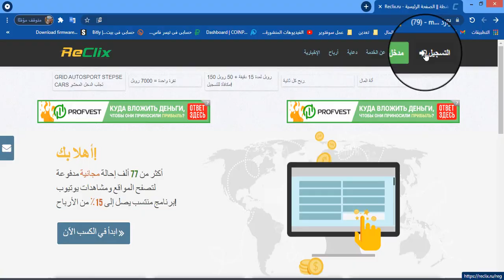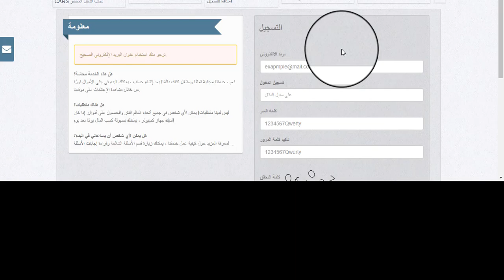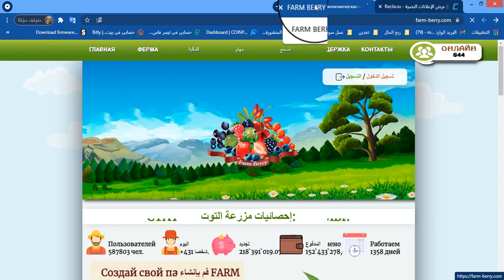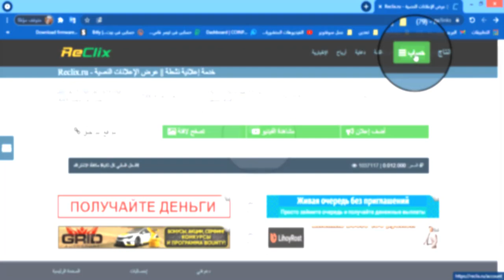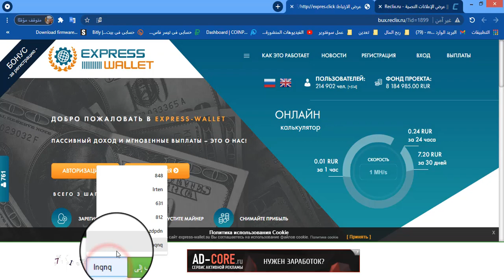كيفية الربح من مشاهدة الاعلانات | شرح موقع reclix لربح المال من الانترنت